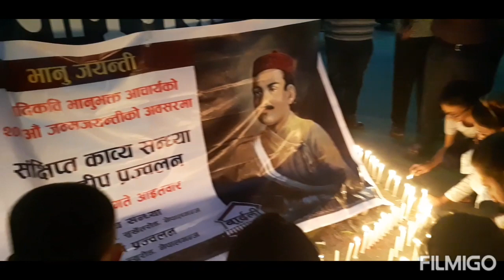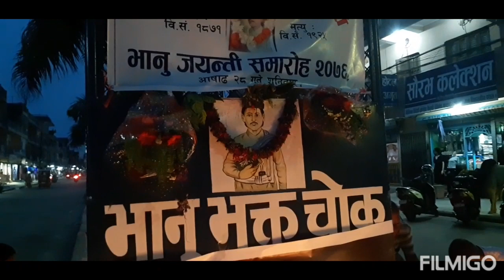आदिकवि भानुभक्त को हुन् ? [Who is Adiqabi Bhanu Bhakta?] Literature discussion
आदिकबी भानुभक्त को हुन् ? [Who is Adiqabi BhanuBhakta ?]